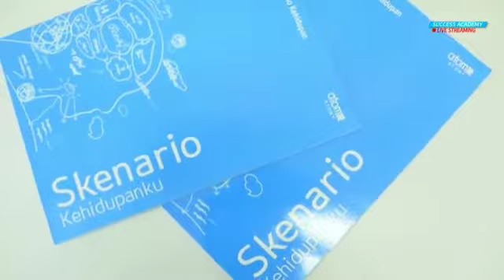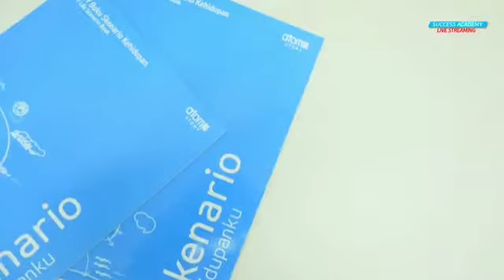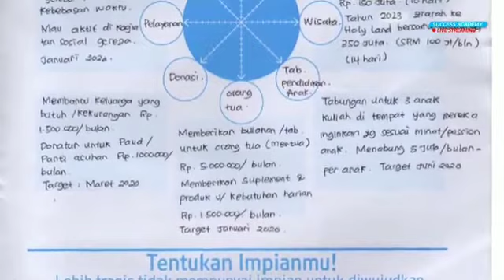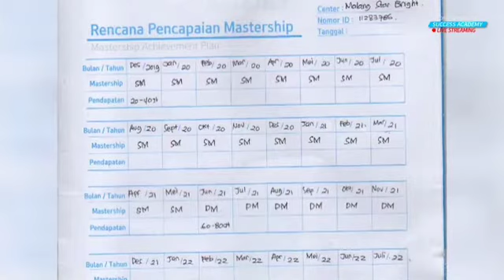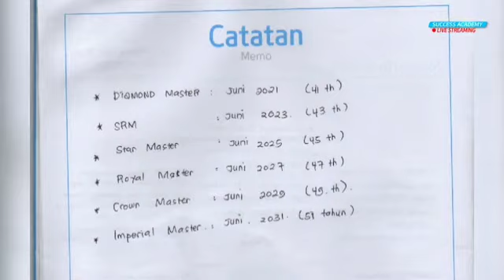LIFE SCENARIO ROLE MODEL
Menulis Life Scenario bertujuan agar kita secara detail menggambarkan impian kesuksesan yang ingin kita capai di Atomy.

Ibu Rini memberikan contoh bagaimana Life Scenario menuntunnya menemukan impian melalui ATOMY